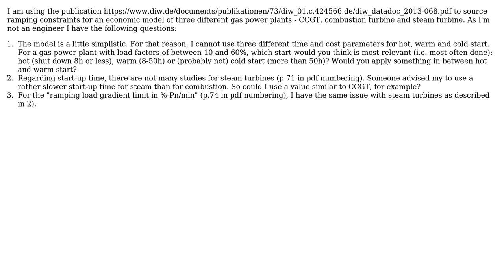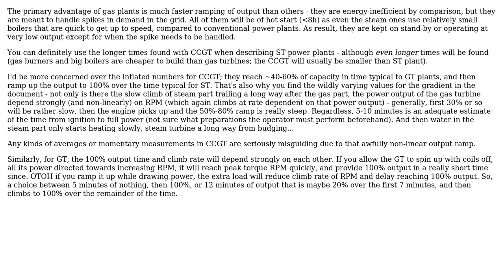Engineering: What ramping constraints for gas plant - CCGT, combustion and steam turbine?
With thanks & praise to God, and with thanks to the many people who have made this project possible! You are responsible for your own actions.